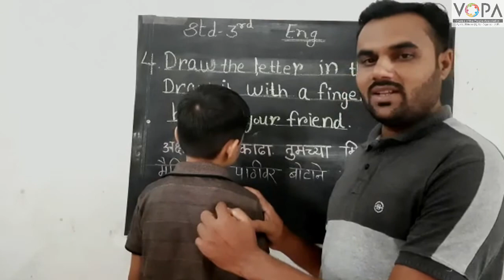Std. 3rd | English | x, y, z | V4 | V-School